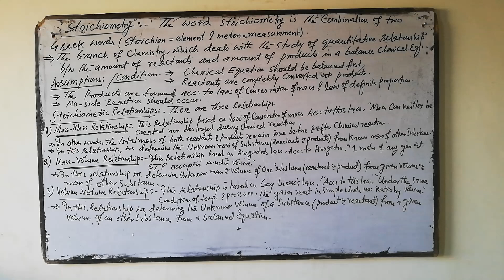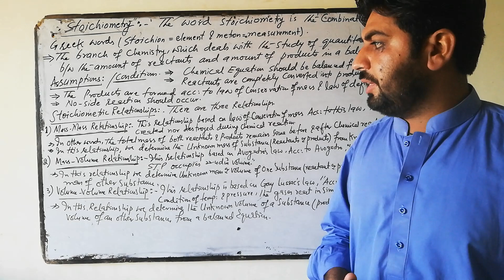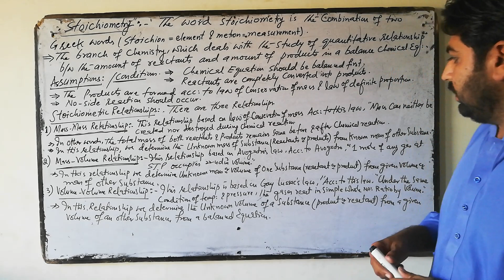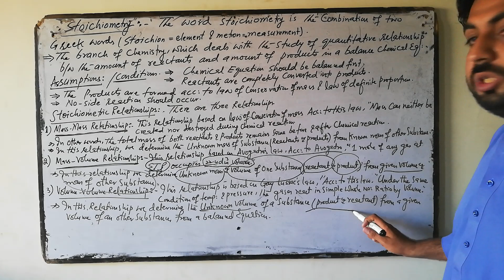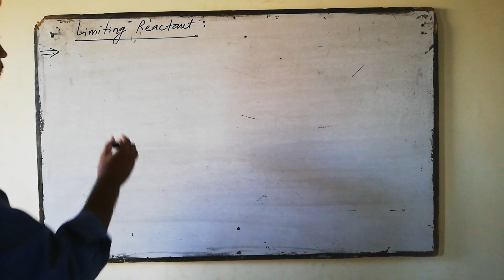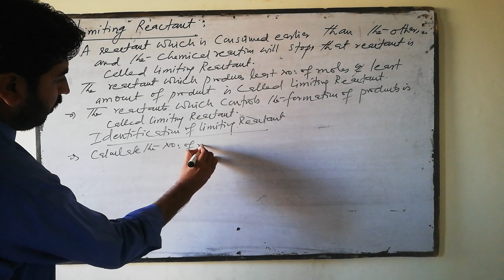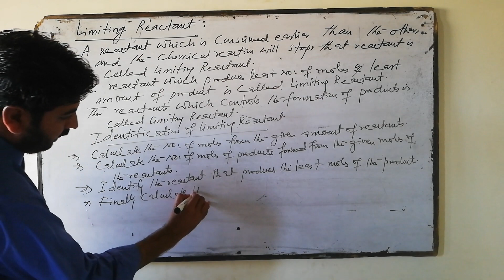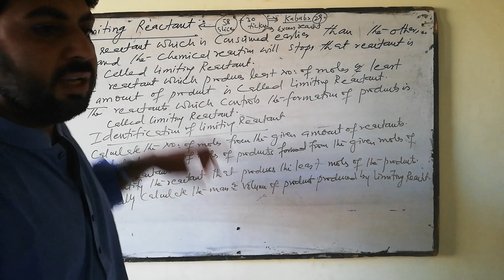Stoichiometry with Relationships & Limiting Reactant